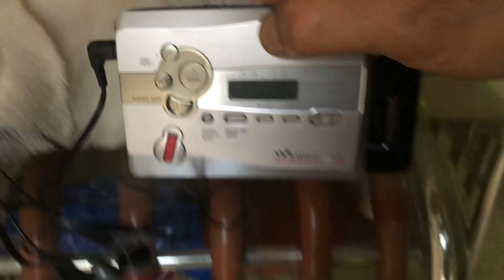Sony Rec-Fm/am Walkman Metal body-9897770602